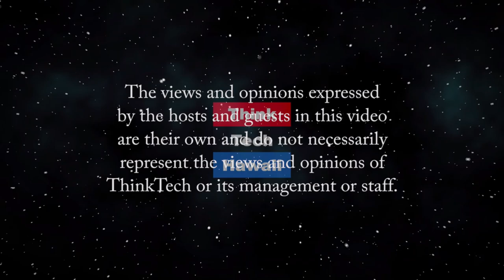How Covid impacts cancer patients with compromised immune systems (Corona Watch)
And the work of the Cancer Research Center on that issue.  Researcher Randall Holcombe at the Cancer Research Center at the John A. Burns School of medicine will help us understand how Covid impacts cancer patients with compromised immune system, and the work of the Cancer Research Center on that issue.   The host for this episode is Jay Fidell.  The guest for this episode is Randall Holcombe.